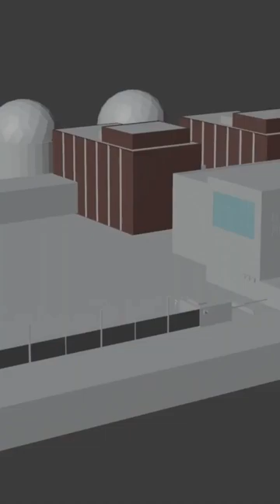Each Nuclear Power Station has its own safety program